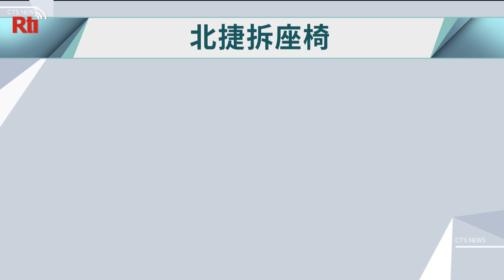北捷拆2節文湖線列車座椅 每班可多塞20人【央廣新聞】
內湖交通塞車問題一直讓通勤族很頭痛，北捷也再出招，將文湖線馬特拉車型第2、3節車廂中央區域座椅和行李架全拆除，只留8個博愛座，每班列車總載客數增加20人，目前試辦3列車，不過外界批評治標不治本，增加班距比較實際，對此北捷回應，目前最尖峰時段班距80秒已是上限，無法再縮短，未來會不會改裝更多列車，3列車會先試辦半年再做評估。